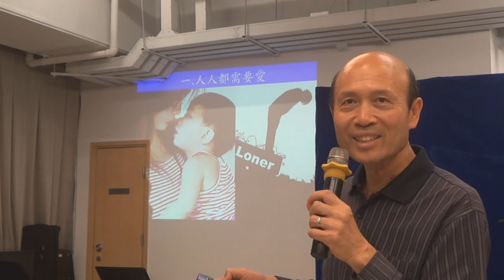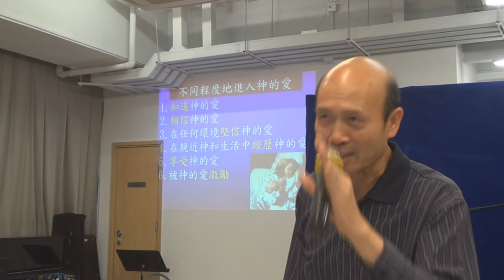建立與主相愛的關係 - 葉牧師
建立與主相愛的關係

1．星期日聚會：3:15崇拜；2:30服事禱告；崇拜後有小組及侍奉訓練課程。
2．星期一聚會：5時服事禱告，7時侍奉訓練課程。